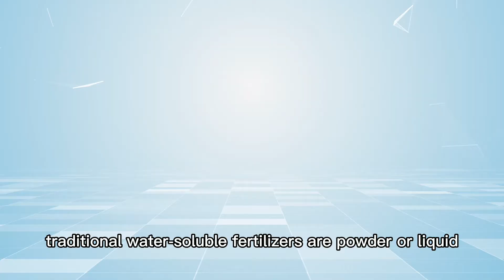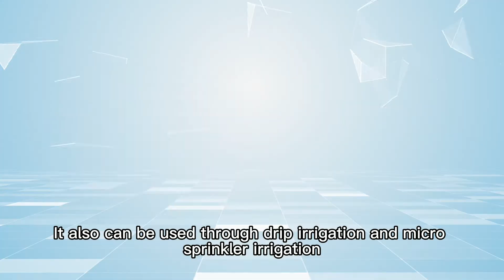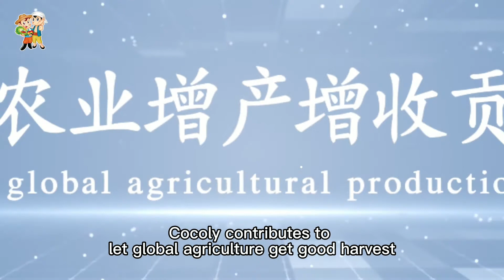Cocoly is the founder of granuler water-soluble fertilizer which can give amazing affect!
Cocoly created a new category of fertilizer, granular water-soluble fertilizer, which can add some liquid nutrients that can not be added by traditional water-soluble fertilizers.  We special add PAS which adjusts soil PH and improves crop resistance and absorption. In 9 years, we only focus on one product with 200 employees and sales are far ahead in 46 countries. Cocoly contributes to let global agriculture get good harvest!